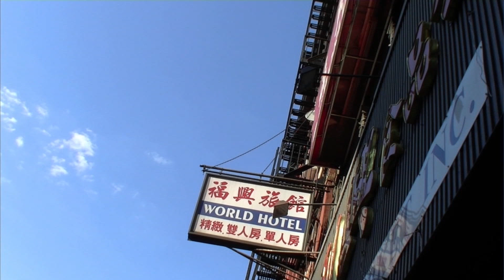Stereo 3D Stereo HDTV Manhattan New York [2D version]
S3D Stereo HDTV  Manhattan New York [2D version]